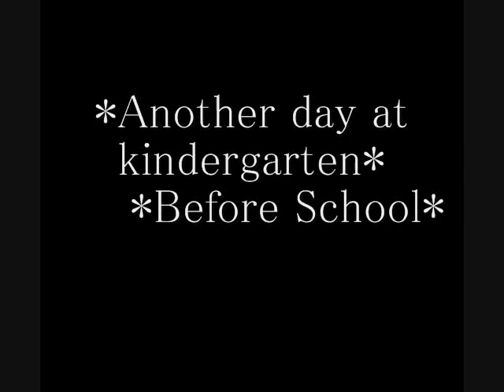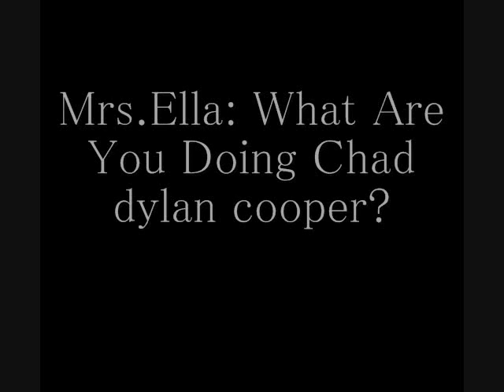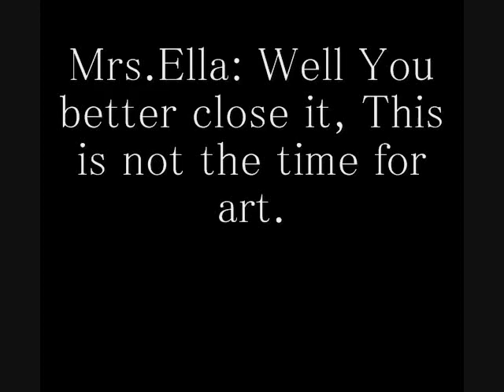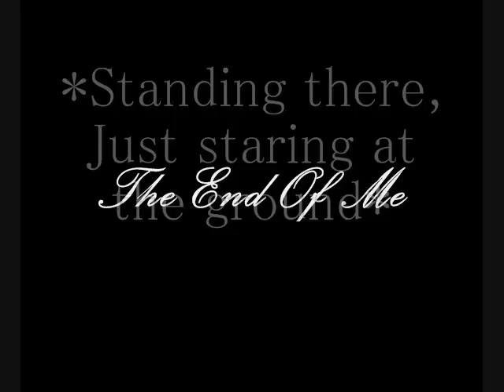The End Of Me [Episode 2; He Left me..]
Since Some people might want to read in description, this is also in video and in description =]

A Channy Story The End Of Me [Episode 2; He left me..]

*Another day at kindergarten*
*Before School*
Chad: *Running to School*
Sonny: Hi Chad..
Chad: Hi Sonny.
Sonny: Selena Was Kinda sick today, so she did'nt come to school.
Chad: Oh Ok.
Sonny: Why are you in a hurry?
Chad: Our new teacher's coming, I Heard shes really mean!
Sonny: Really?
Chad: Yes.
*Class*
New Teacher: Hello Class, I'm Mrs.Ella, And I-- Chad! Why are you late?
Chad: Sorry Ma'am, I brought you a gift.
Mrs.Ella: Ooh.. *Opens And A Joker Jumps up from the basket* Aaaah! *Screams*
Chad: Sorry Ma'am, I did'nt know you were afraid of Jokers.
Mrs.Ella: Grr.. Go to your seat.
Chad: Sor-
Mrs.Ella: NOW!
Chad: Yes madam.. *Sits on his seat*
Mrs.Ella: Now Class--
Chad: *Colours on his superhero book*
Mrs.Ella: What Are You Doing Chad dylan cooper?
Chad: I'm Colouring Superheros!
Mrs.Ella: Well You better close it, This is not the time for art.
Chad: Ok Ma'am.. *Tries to put it inside his bag, but it does'nt seem to fit*
Mrs.Ella: *Groans, Walks to Chad & Opens his bag, Sees A Squirrel, Screams*
Chad: Ma'am, You took Mr.Squirl Out, He's my friend, I met him on the Park. (A/N LMFAOO, Yup I know you'll be wondering who brings A Squirrel to school, Thats Chad :D) Hes Friendly Ma'am, He won't bite you.
Mrs.Ella: P-Put it back.. *Sitting in the corner*
Chad: Ok.. *Puts it back in*
Mrs.Ella: *Dusts her clothes off* Thats It Chad! I'm Going to Call your dad, Right now!
David (Random): He does'nt have a dad.
Mrs.Ella: Why?
Chad: He Left me, He was bad..
Mrs.Ella: ..Owwh.. *Feels Guilty* Chad, You should never call your dad bad.
Chad: But he left me.. He did'nt love me
Bell Rings.
Mrs.Ella: Ok Kids, Bye.
Kids: Bye.
Chad: *Standing there, Just staring at the ground*

Btw, I Used the same pictures of their childhood, cause there are very less, And i'm looking for 6 year old of them.. Not sure if Sterling was 6 in the picture :P